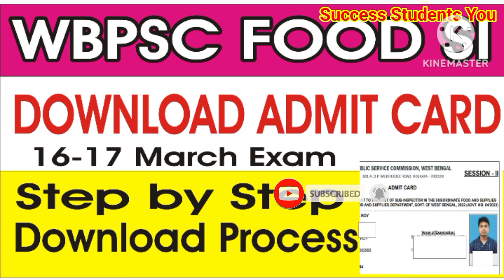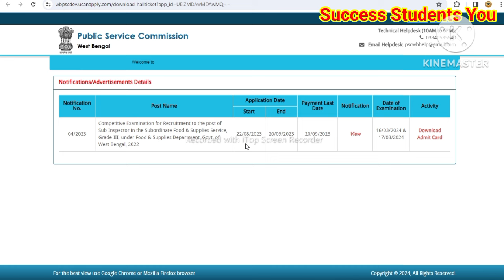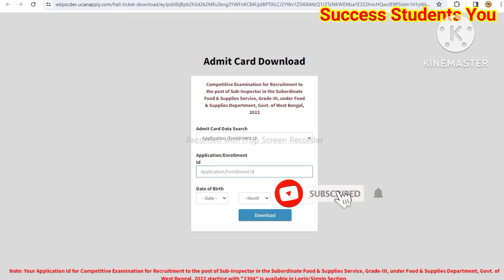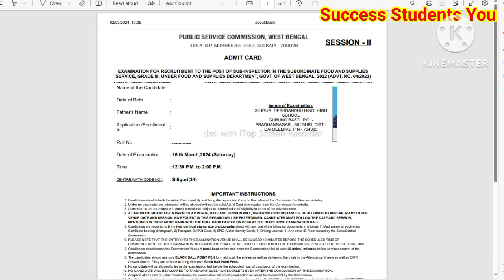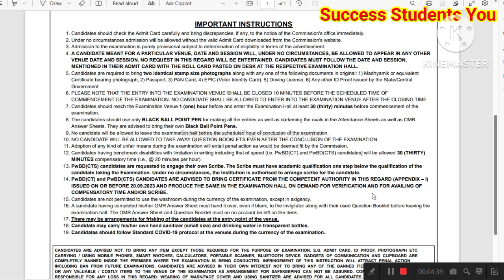WBPSC FOOD SI ADMIT CARD DOWNLOAD l food si admit card download step by step l food sub inspector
success
success
students

success student you
SUCCESS STUDENT YOU
food si admit card download
wbpsc food si admit card
food si
wbpsc food si
wb food si admit card download
food sub inspector
wbpsc sub inspector admit card download
admit card food si
admit card food si west bengal
job
new job
wbp